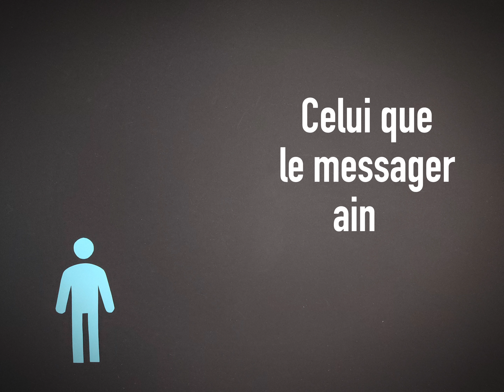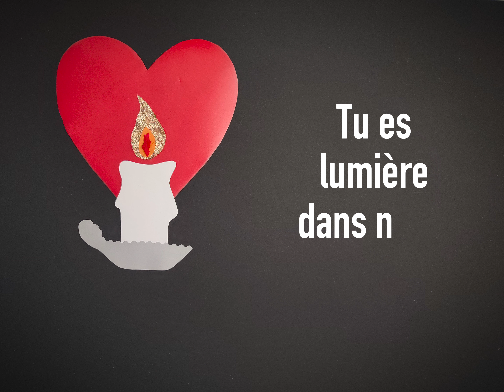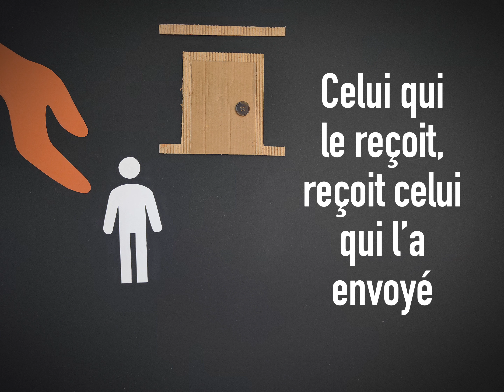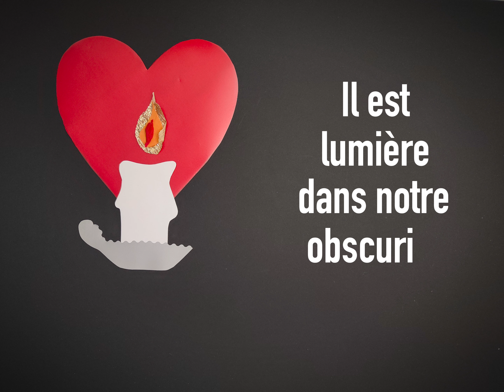Jesus Slam -Jean 1- Erica DumWae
Voici le plus beau cadeau qui nous ait été donné ...